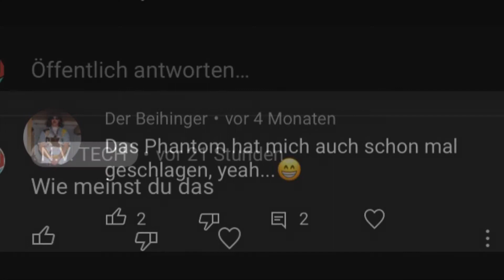Was meint dieser Kommentarschreiber